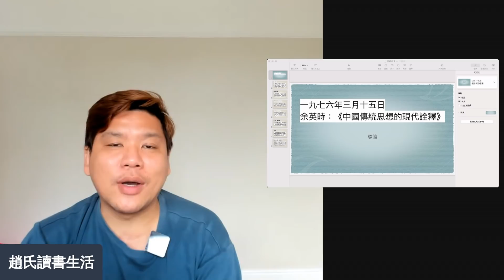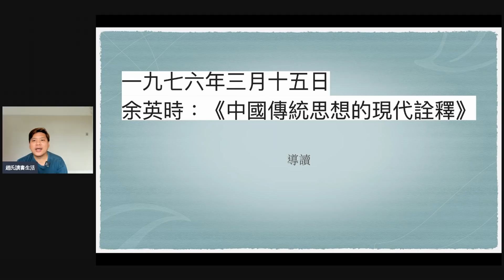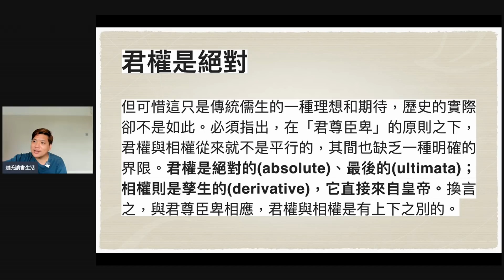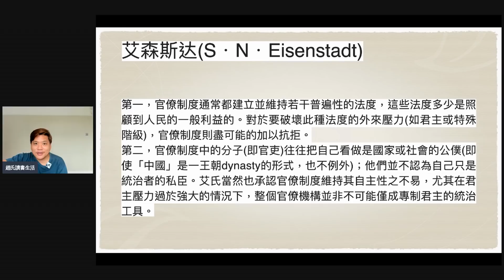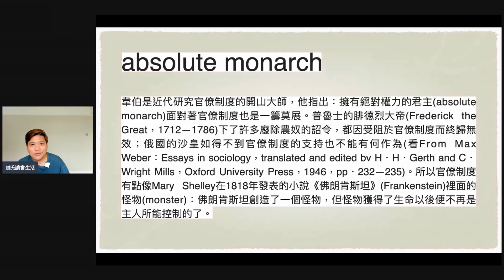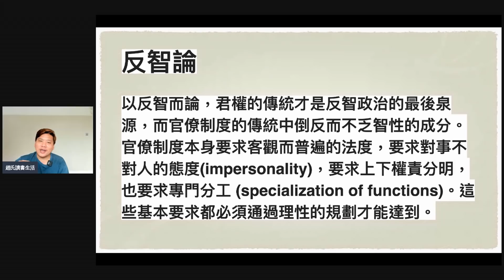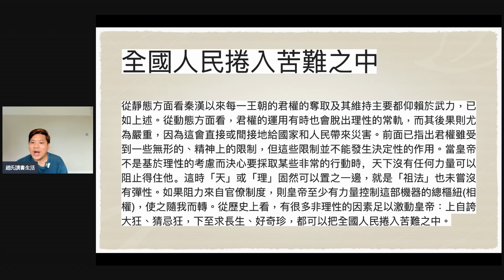(開啟字幕) 一切聽X指揮？中國為何有「君尊臣卑」的「反智」傳統，余英時教授如是說，20210902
2018年獲中國經濟思想史優秀（一等）著作獎，研究題目包括經濟思想、經濟史、政治經濟學，出版著作二十一部，論文三十餘篇。英國權威出版社 Routledge給予 "中國和西方頂尖學者（leading Chinese and Western scholar）" 的評價。